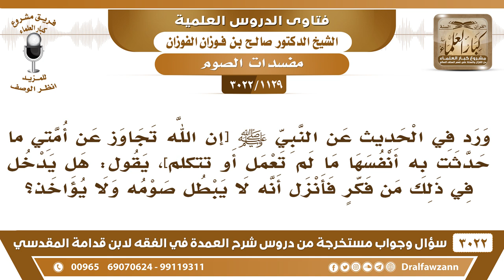[1129 -3022] في الحديث[إن الله تجاوز عن أمتي ما حدثت به أنفسها]هل يدخل في ذلك من فكر فأنزل في رمضان؟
-"[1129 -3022] السؤال: ورد في الحديث عن النبي صلى الله عليه وسلم [إن الله تجاوز عن أمتي حدثت به أنفسها ما لم تعمل أو تتكلم]، يقول: هل يدخل في ذلك من فكر فأنزل أنه لا يبطل صومه ولا يؤاخذ؟
الجواب: الجَوَابُ: الكلام في سقوط الإثم ما هو في سقوط الواجب، الواجب لا يسقط بالنسيان، أنت لو نسيت الصلاة تسقط عنك يسقط عنك الإثم فقط، والصلاة لا بد من أدائها، كذلك الصيام، شيء في ذمتك، ما يسقط بالنسيان، نعم.
للاشتراك في قناة الشيخ صالح الفوزان

للاستفسار والإقتراحات والدعم
رئيس الفريق
لمشروع كبار العلماء